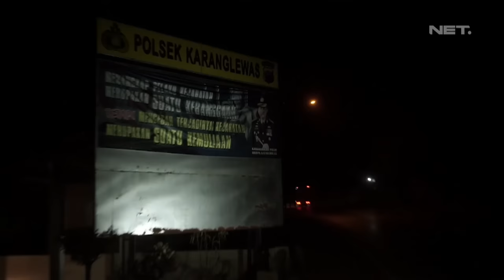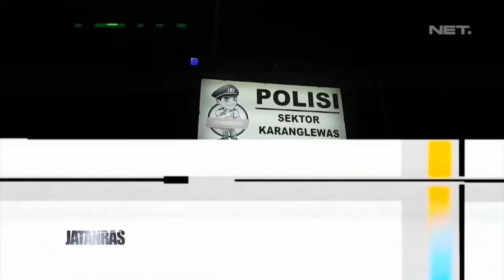Komplotan Pencurian Alat Berat Dibekuk Tim Gabungan - JATANRAS